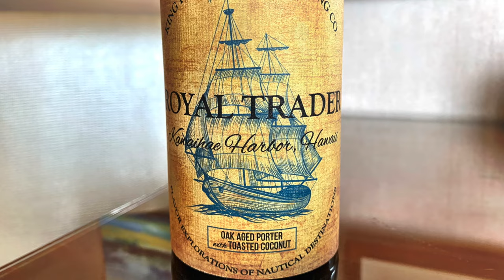Irish Stouts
In this Stylecast, Advanced Cicerones® Julia Herz and Jeremy Storton discuss everything you need to know about Irish Stouts.